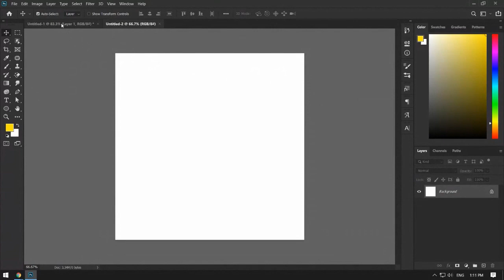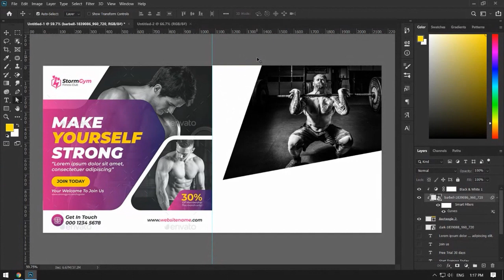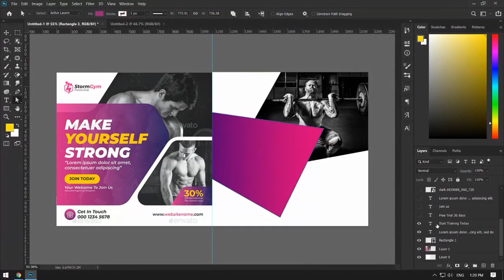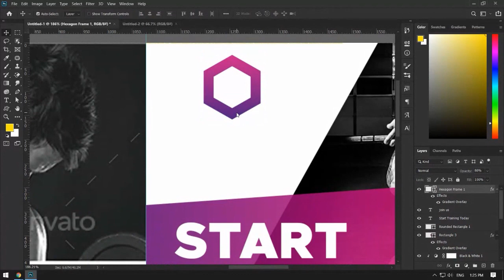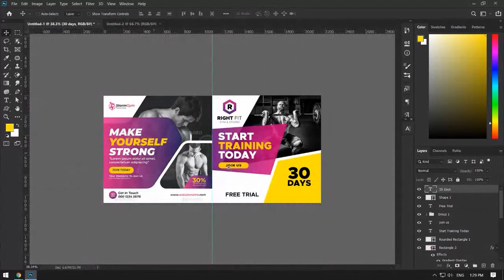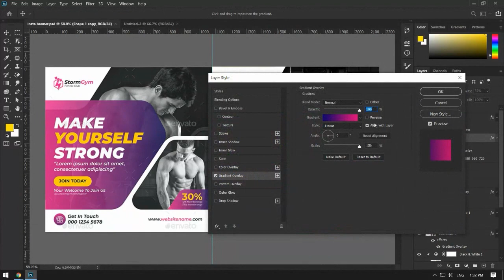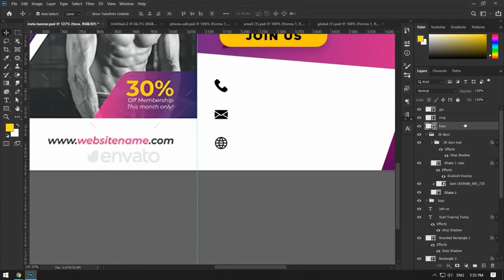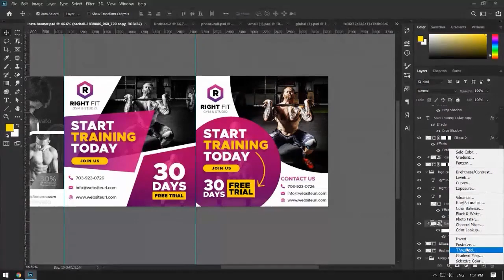How to Get Inspiration from other Design - How to HACK the design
This video is about how to get inspiration from other design, you can not directly copy the designer work but we can get inspired and hack the design with our own style and by replacing the shapes and fonts etc. So Enjoy the process and you will learn much more about how you can get inspiration in this video.